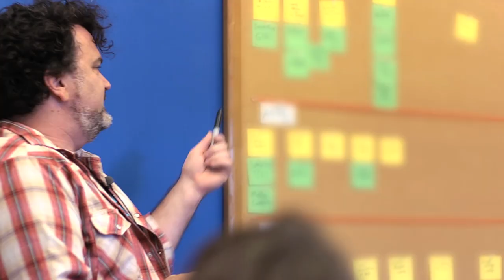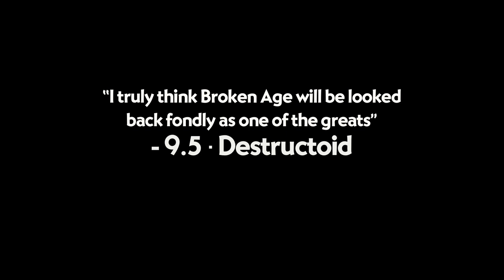Broken Age Act 1 Launch Trailer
Broken Age is a timeless coming-of-age story of barfing trees and talking spoons. Vella Tartine and Shay Volta are two teenagers in strangely similar situations, but radically different worlds. The player can freely switch between their stories, helping them take control of their own lives, and dealing with the unexpected adventures that follow.

The first graphic adventure by Tim Schafer in sixteen years, Broken Age began two years ago in a historic, record-breaking Kickstarter campaign. Now it's here in all it's beautiful, 2D, hand-painted glory, with an original orchestral soundtrack and an all-star vocal cast.